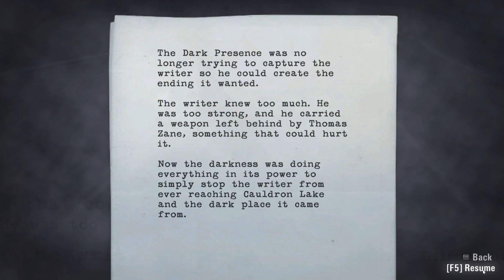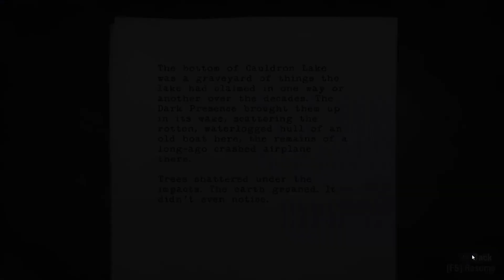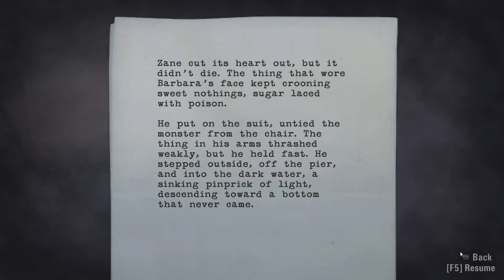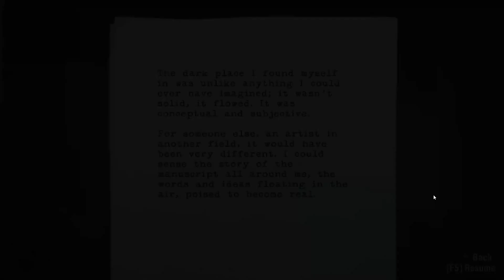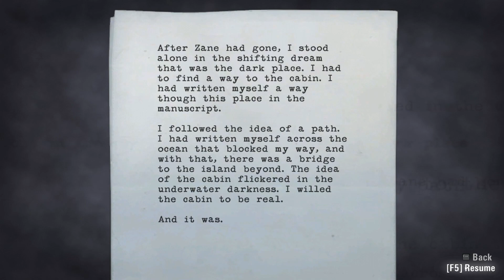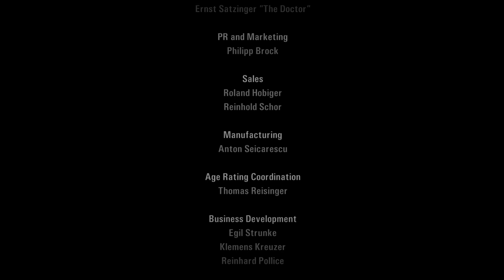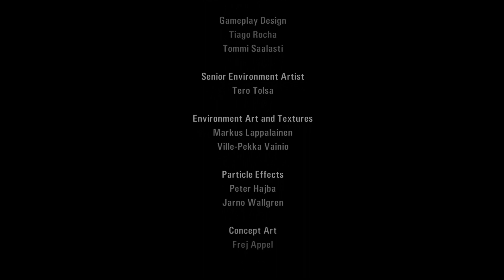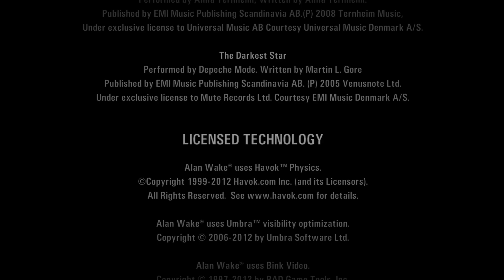Alan Wake | Episode 6: Departure (Finale)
It's time we end this story once and for all and get our wife back. Welcome to episode 6 of Alan Wake Departure.

But we're not done we got two special episodes to do.

About The Game:
About The Game:

Enhanced for the PC
Includes Alan Wake Special Episodes “The Signal” and “The Writer”
Experience Alan Wake’s Pacific Northwest in higher resolutions and higher fidelity than the Xbox360 version.
Fully configurable mouse and keyboard support, or if you prefer to play with the Steam or Microsoft gamepad connected to your PC, you can do that too!
Lots of customizable graphics settings and support for 4:3, 16:9 and 16:10 aspect ratios!
Multithreaded engine that takes advantage of quad core CPUs.
Additional features our fans have sought after such as field of view adjustment as well as “hide HUD”.
Works with AMD Eyefinity 3D 3-screen mode.